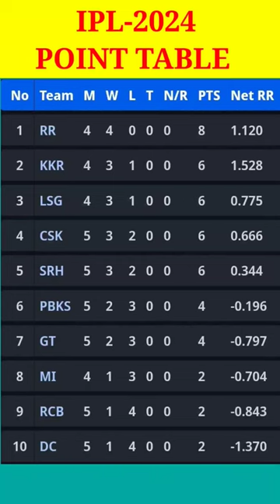DT-10/04/2024 IPL LATEST POINT TABLE 🏏🏏